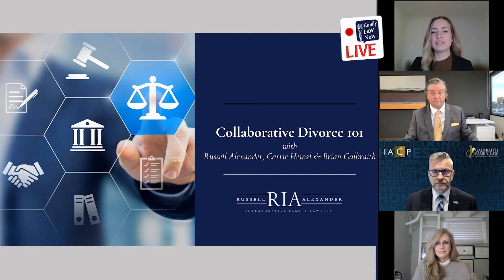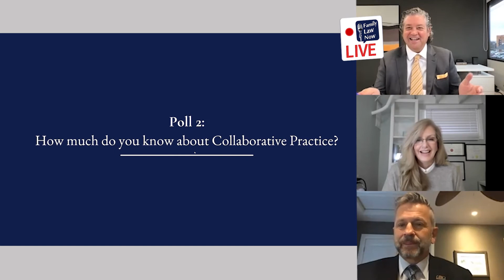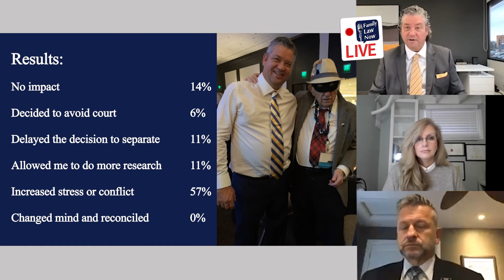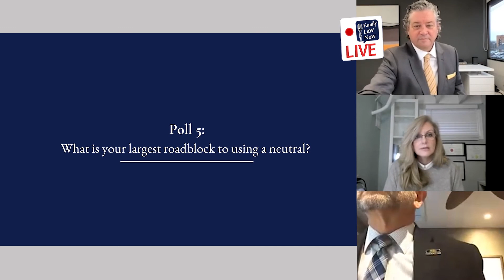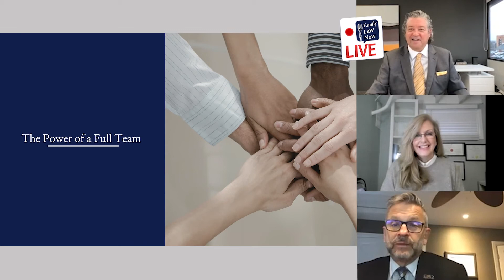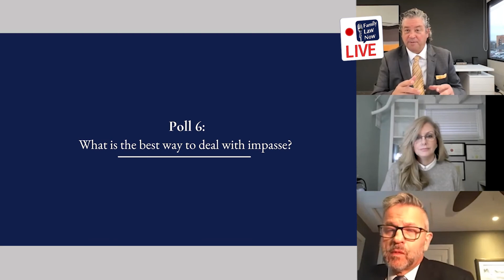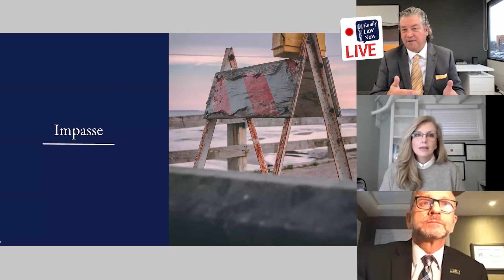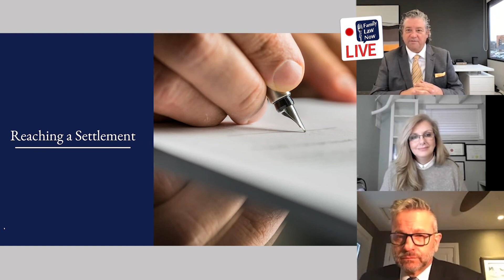Collaborative Divorce 101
Get your FREE guide on Child Access and Custody During the Pandemic

Grab a copy of our book on Amazon: The Path to a Successful Divorce: Russell Alexander's Guide to Separation, Divorce and Family Law (Canadian, Ontario):

Paperback Edition

Kindle Edition

Paperback Edition

Kindle Edition

We serve all of Ontario